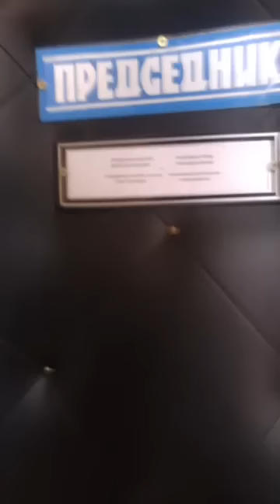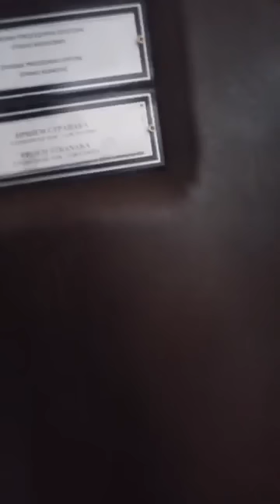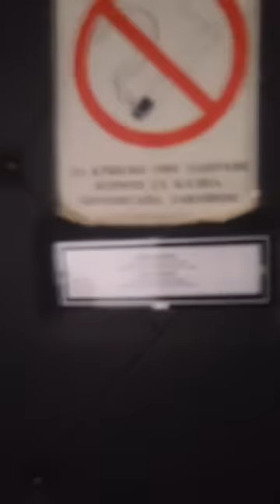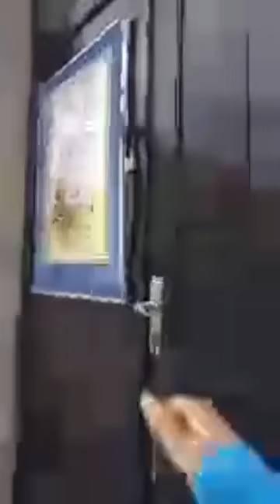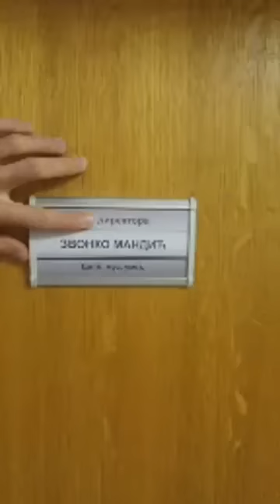Општина Пријепоље: Да ли су запослени на свом радном месту? (19.04.2019)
Да ли су запослени на свом радном месту?
Општина Пријепоље петак 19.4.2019. године.